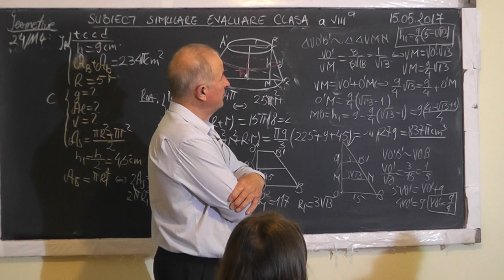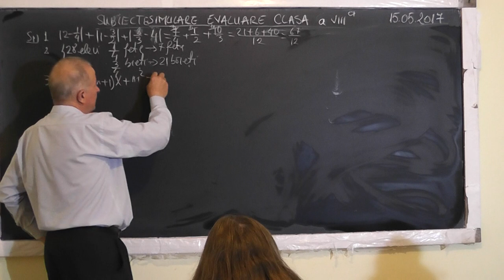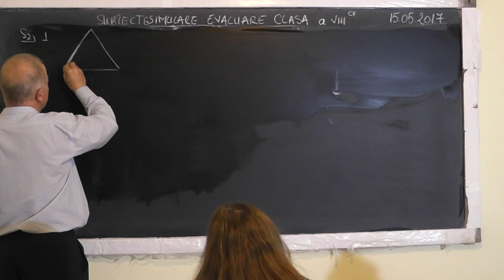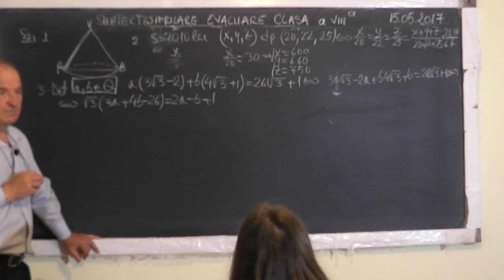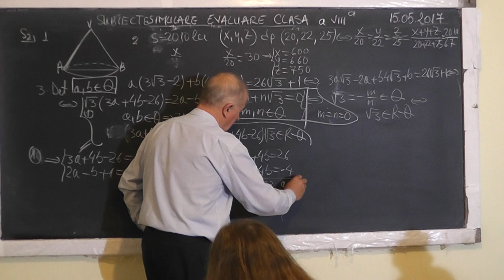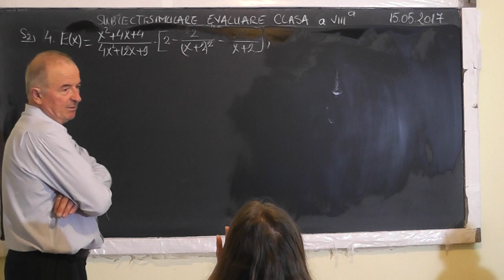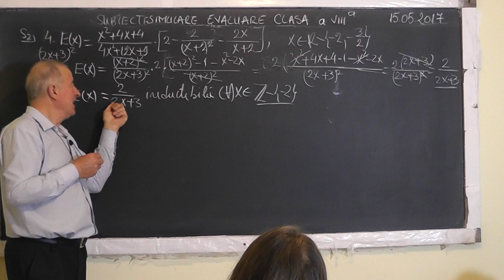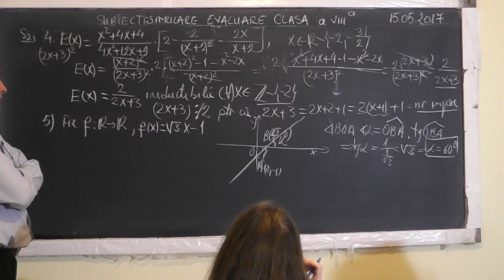2/3 1504 Simulare Evaluare Nationala: Trunchi de con circular drept Modul Ecuatii Procente - Clasa 8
Aceste lectii sunt SUSTINUTE de VOI si daca va sunt utile, as aprecia un Like, Share, Comment - In aceasta lectie de matematica pe care o puteti vedea in direct si pe facem pregatire pentru examenul de evaluare nationala la clasa a VIII-a. Din cuprins: Trunchi de con circular drept: Aria laterala, Aria totala, Volumul, Sectiune axiala, Sectiunea cu un plan paralel cu bazele, Marimi direct proportionale, Modul, Ecuatii de gradul 1 si 2, Aducerea la forma mai simpla a unei expresii, Operatii in Q, Trapez dreptunghic, Procente.
- VIDEO MATEMATICA cu Proful Online sau cautati pe Google: profu online Ioan Ursu